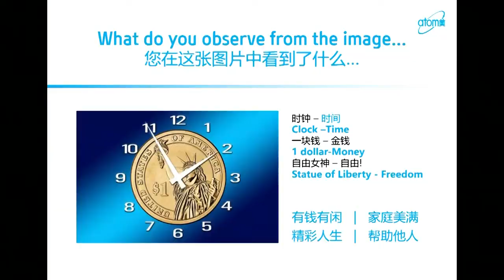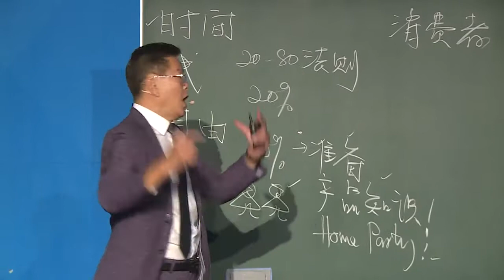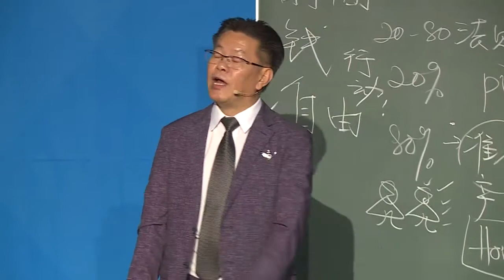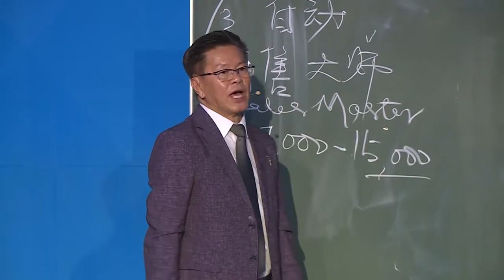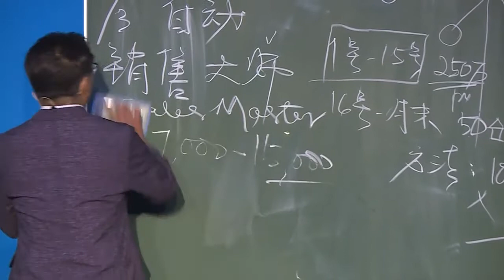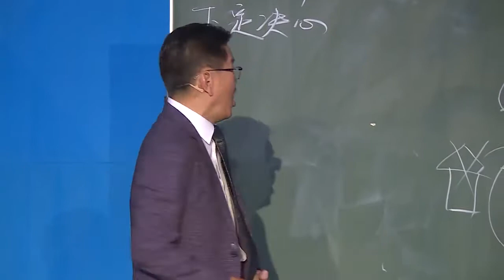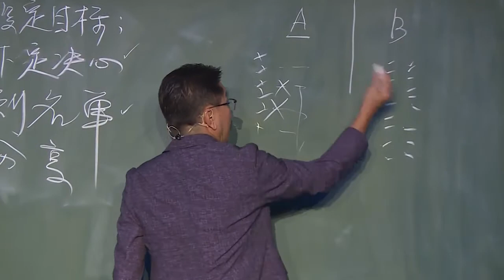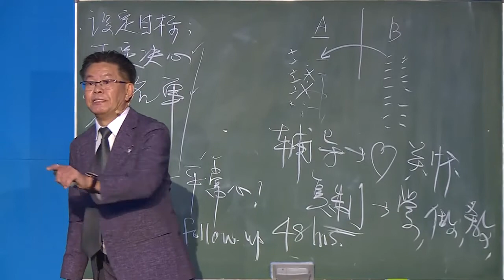Auto Sales Master by STM Alex Ong - 中文